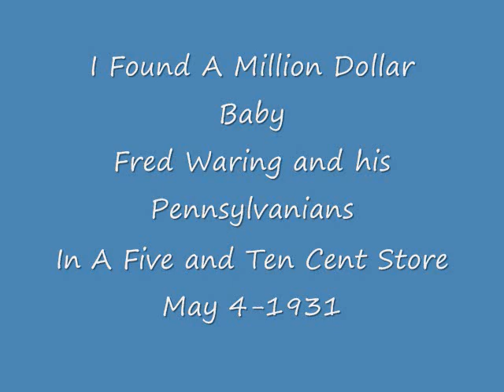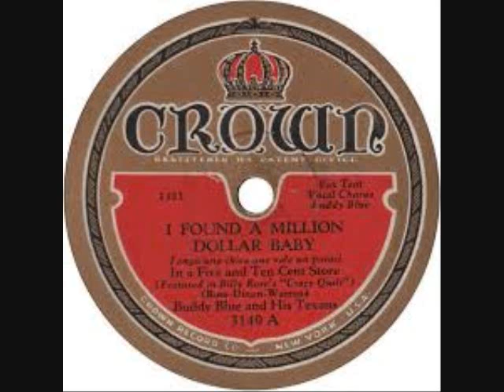I Found A Million Dollar Baby- Fred Waring Pennsylvanians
I Found A Million Dollar Baby -Fred Waring's Pennsylvanians .Vocal by The 3 Waring Girls&Clare Hanlon. May 4-1931